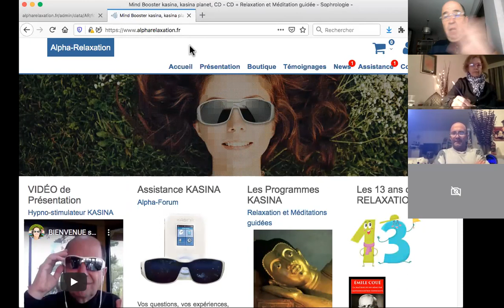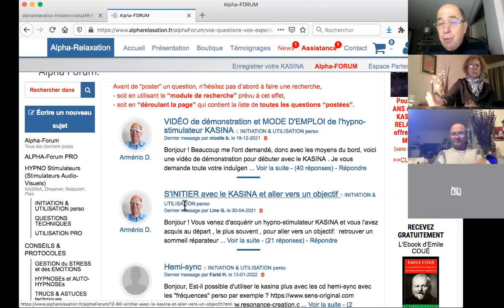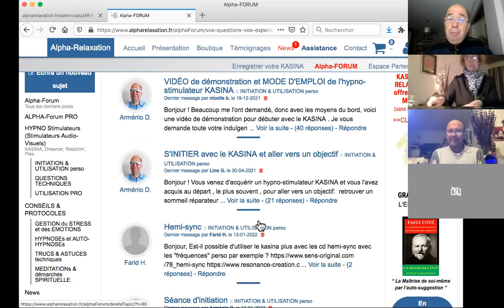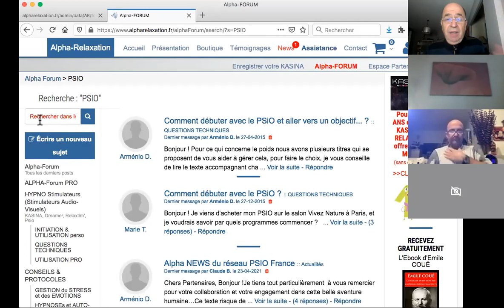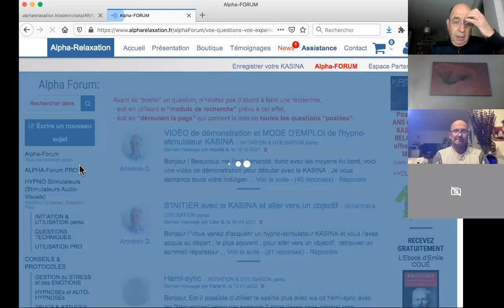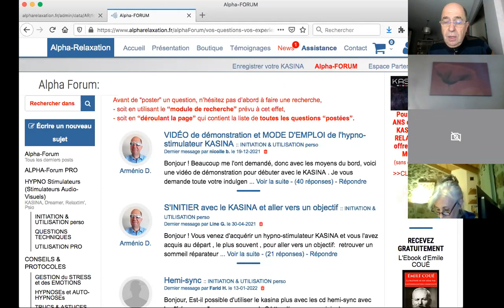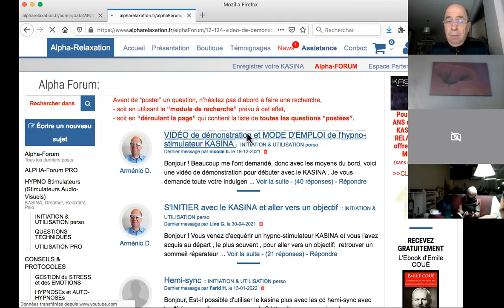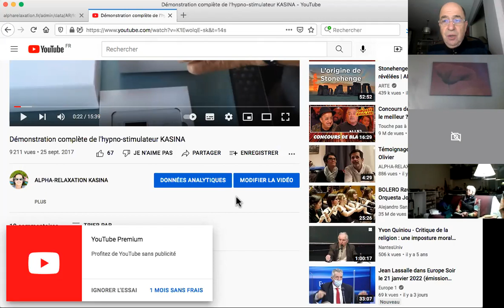Réunion "QUESTIONS-RÉPONSES" sur le KASINA du 25 JANVIER 2022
Voici donc le REPLAY de notre soirée "QUESTIONS-RÉPONSES" du 25 JANVIER 2022

MERCI à tous pour votre collaboration et vivement le plaisir de vous retrouver pour la prochaine réunion.